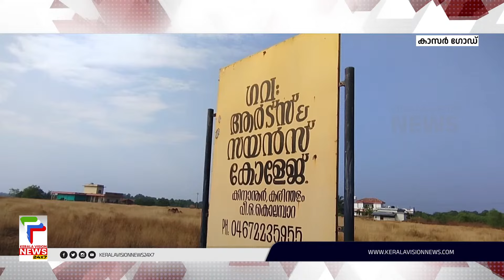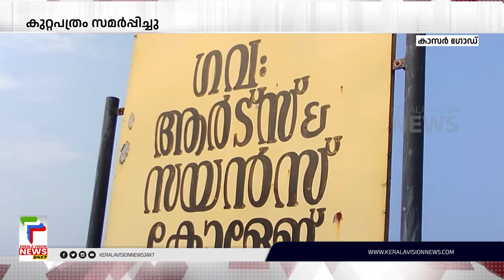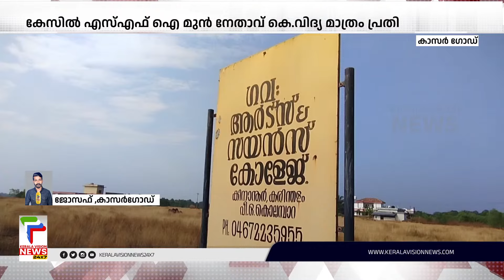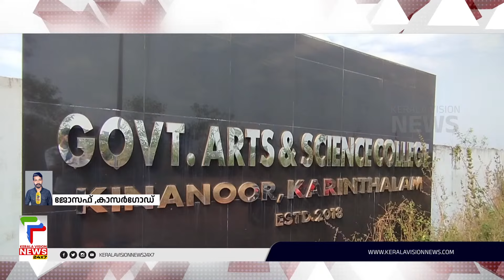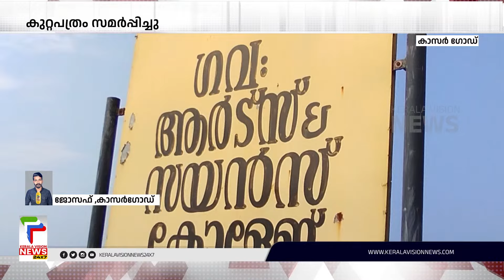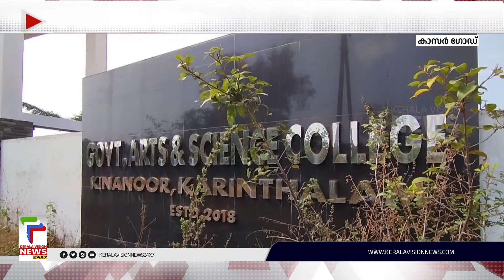കാസര്‍കോട് കരിന്തളം കോളജിലെ വ്യാജ രേഖ കേസില്‍ കുറ്റപത്രം സമര്‍പ്പിച്ചു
കാസര്‍കോട് കരിന്തളം കോളജിലെ വ്യാജ രേഖ കേസില്‍ കുറ്റപത്രം സമര്‍പ്പിച്ചു. കേസില്‍ എസ്എഫ്ഐ മുന്‍ നേതാവ് കെ.വിദ്യ മാത്രമാണ് പ്രതി.
അധ്യാപക നിയമനത്തിനായി വ്യാജ രേഖ നിര്‍മിച്ച് സമര്‍പ്പിച്ചുവെന്നാണ് കുറ്റപത്രം.

About COA